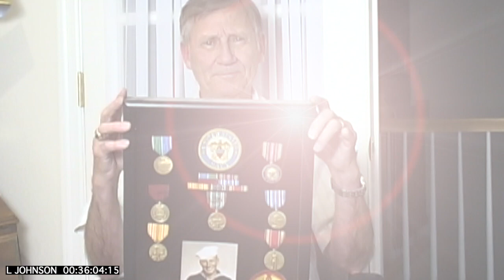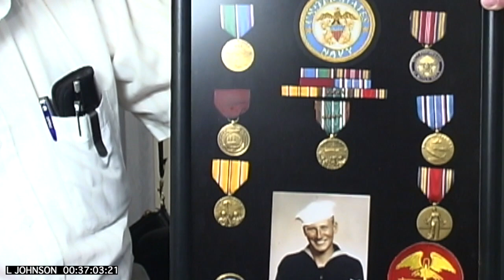VOICES OF HISTORY PRESENTS - Lewis Edward Johnson, LST 157, U.S. Navy, D-Day, Omaha Beach